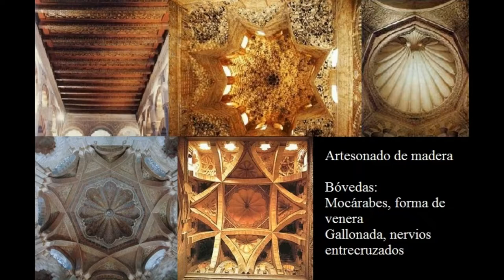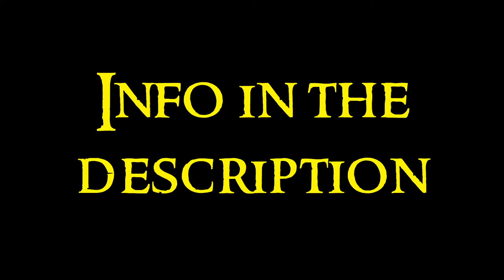Arab Art - 1 Introduction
First video about the Arab Art serie. Any doubt?

Soon the Arabs get a great Empire. In 622 in Hegira, Mohammed fled from Mecca to Medina. A century later, Muslims come to Poitiers. On the East, the limits are in Chinese Turkestan. In the XVI century, although they lost Spain, the Turkish Advanced reached the Danube and threatened Vienna.

First images are examples of columns.
Arches: engrailed, horseshoe, mocarabe, lobed, mixtilineal, crosslinked, tumido
Vaults: wood panelling, mocarabe, scallop form, galloned, crosslinked nerves
Decoration: geometric, vegetal (ataurique), epigraphic
Mosque: haram, sahn, minbar, mihrab, minaret, qibla, font